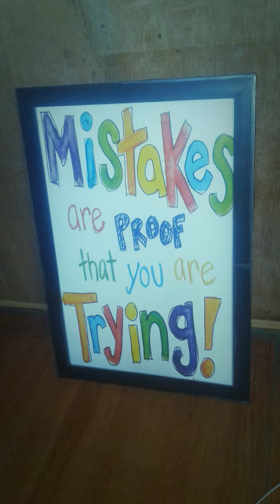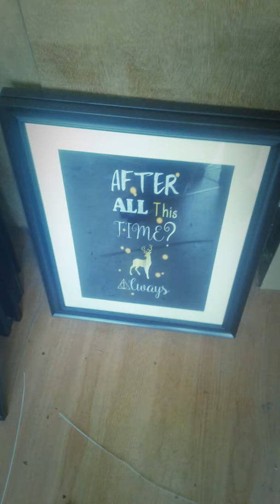Hyder bhai photos from work shop 9573283632